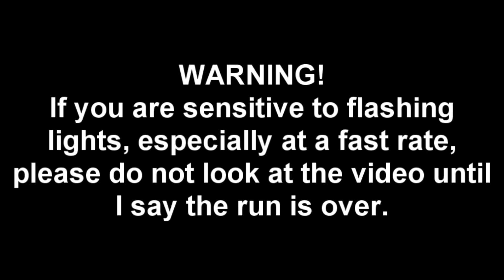Game Boy Advance Completion Experience - Activision Anthology - Session #7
NOTE: I had two stream disconnects during this stream, so I had to combine the 3 parts together after the fact with editing. Thankfully it's all here though for your enjoyment!

Hello everybody, SlimKirby here, and welcome to GBACE! The series where I will be attempting to beat every GBA game in North America! This is going to be a very long series, no doubt about that, but we're going to see what we can do with it!

Here is a link to the document explaining everything for GBACE and the process I will be taking to beat every GBA game!

Despite having some connection issues during this stream, I still managed to pull off a handful of game clears, almost 1/9 of the list in fact! We still got a ways to go, but we're making progress, that's for sure!

Games Covered In This Session:
- Keystone Kapers
- Laser Blast
- Megamania
- Oink!
- Okie
- Oystron